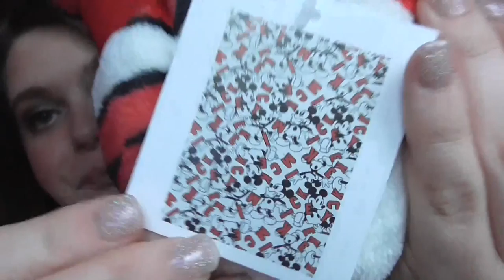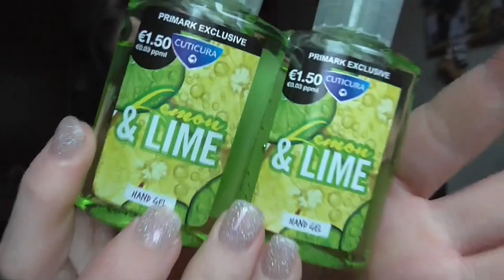Haul Teil 2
Lippen: Manhattan Tasty Lips Mexican Mango
Gesicht: Nude by Nature Perfecting Primer / Max Factor Soft Resistant Light 01 / Make up Factory Light Reflecting Concealer Nr 9 / Lancôme Effacernes Longue Tenue Long Lasting Concealer 01 Beige Pastel / Make up Factory Mineral Fixing Powder 1 / Lancomé Poudre Majeure Excellence 01 Light / Esteé Lauder Ideal Light Brush-on Illuminator Pinceau Lumiére 07 Soft Pink / Make up Factory Duo Contouring Cream 16 / NYC Smooth Skin Bronzing Face Powder 720A Sunny
Wangen: Mac Tea petal (CremeBlush) / Catrice 130 Light Burgundy / Mac Creme Colour Base Shell
Mascara: Make Up Factory Lash Explsion / Clinique High Impact
Augen: Rival The Loop Young Eyeshadow Base / Mac Paint Pot Tailor Grey / Mac Shadestick Street Cool / Essence Sun Club Palette (Le) / Mac e/s Club / Douglas e/s Noemi 02 / Essence e/s 02 White Hype / Make up Factory Automatic Eyeliner 01A / Lancôme Grandiôse Liner 01 (Eyeliner) / Artdeco Soft eye liner waterproof 16 / Make up Factory Eyebrow Lifting Stick
Nagellack: -
T-Shirt: War ein geschenk
ohrringe: -